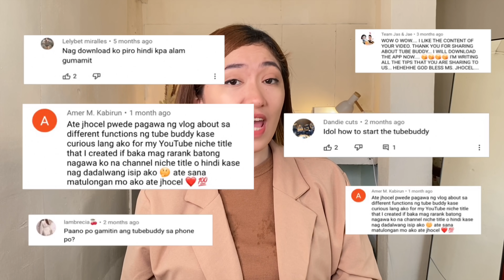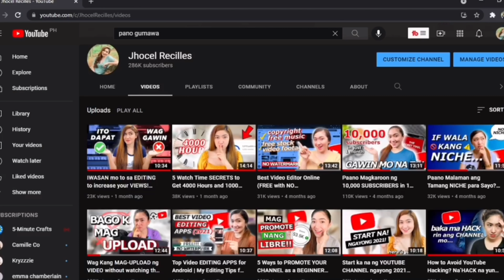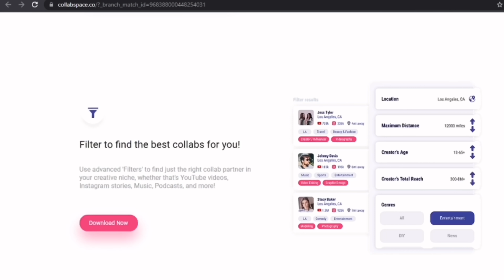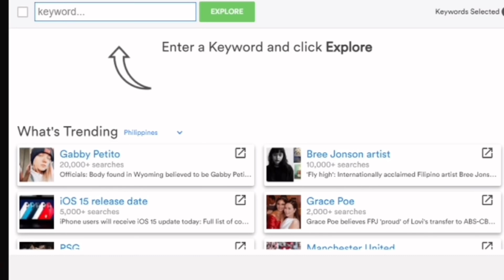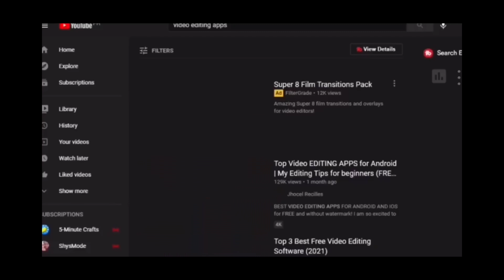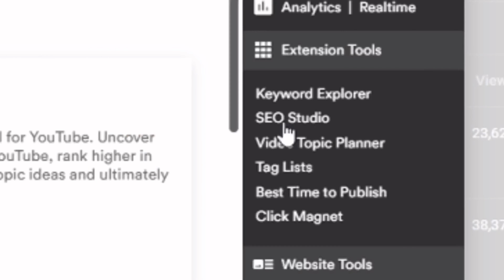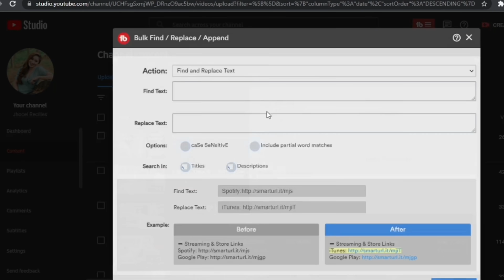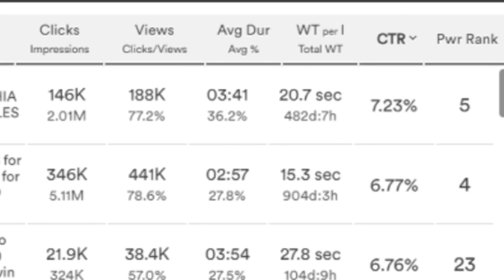Paano Gamitin ang TUBEBUDDY to get more SUBSCRIBERS and VIEWS (TubeBuddy Tutorial) | Jhocel Recilles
How to Use TubeBuddy to get more VIEWS and SUBSCRIBERS in 2021
I am finally sharing with you my ALL-IN-ONE tool for YouTube success. TubeBuddy is definitely my tool of choice when in comes to ranking and optimizing my videos.

Chapters:
00:00 The Tool for YouTube Success
00:33 TubeBuddy Pricing
01:33 Is TubeBuddy Safe?
02:13 Did you know?
02:51 Member Perks of TubeBuddy
05:06 Easiest Way To Check your Channel Performance
06:06 How to do Keyword Research
10:07 How I Optimize my Videos
11:42 How to avoid Demonitization
12:26 Bulk Process Technique
13:15 My Thumbnail Secrets
15:20 How to get TubeBuddy?

OTHERE TUTORIALS YOU CAN WATCH:

5 PROVEN WAYS TO INCREASE YOUR VIEWS AS A SMALL YOUTUBE CHANNEL IN 2020! | Jhocel Recilles